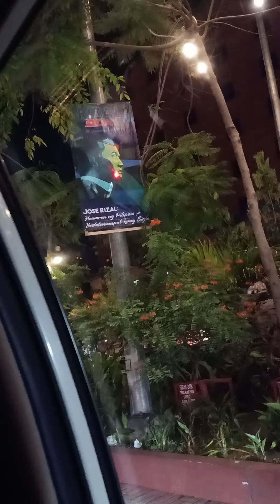roxas boulevard manila philippines